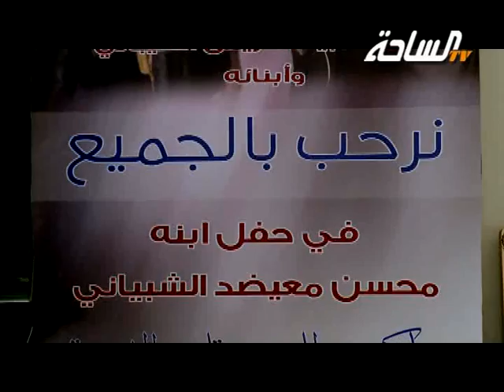حفل الشيخ معيضد عبيد الحريص الشيباني وأبنائه بمناسبة زواج إبنه محسن معيضد عبيد الحريص الشيباني